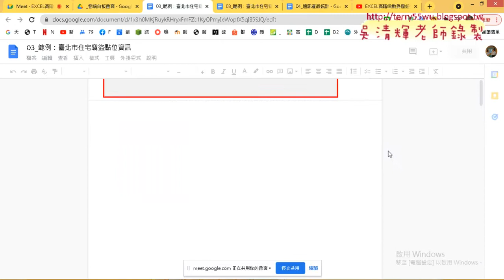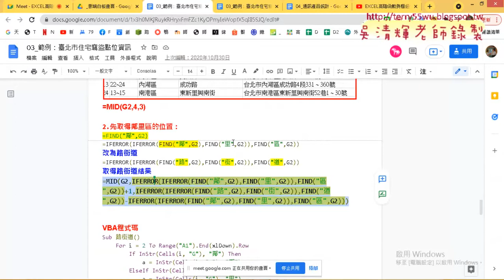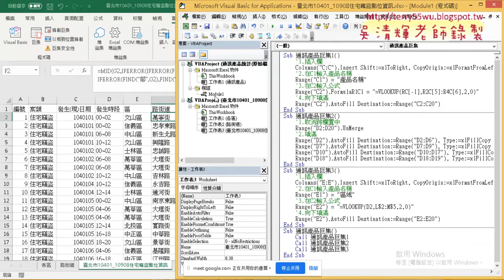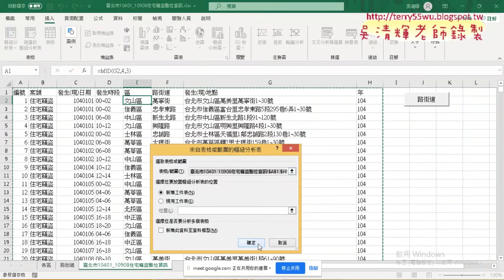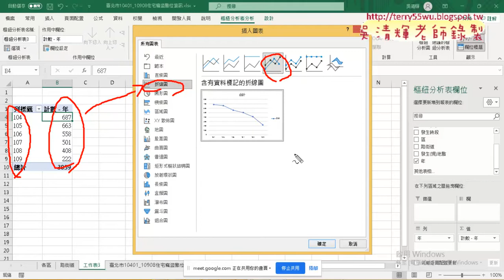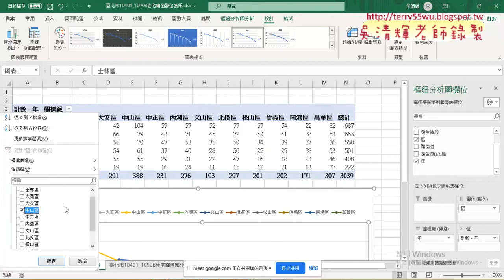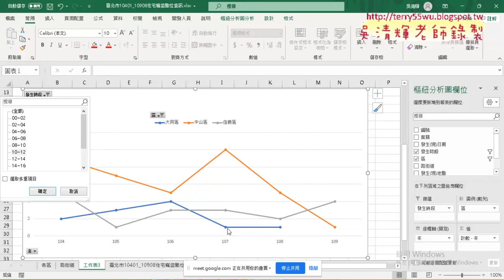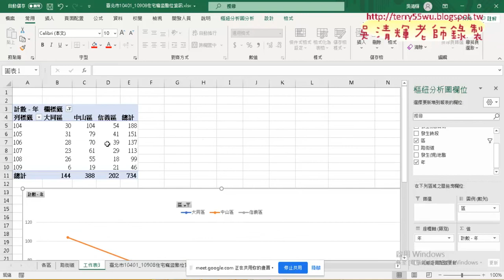03 增加年欄位與分析歷年竊盜案數與各區